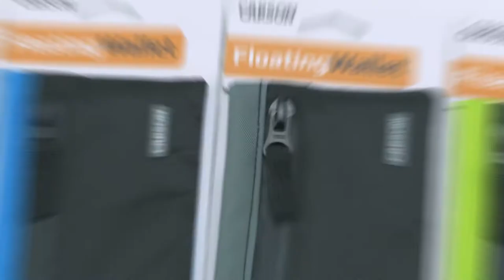Floating Wallet | Carson Floating Wallet | Best Floating Wallet 2021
Floating Wallet | Carson Water Resistant Floating Wallet | Best Floating Wallet 2021 |🔥

Floating Wallet (EW-20) - safely carry your credit cards, cash & identification.

Keep your valuables safe and secure with the Floating Wallet. The Floating wallets feature water repellent material to allow you to safely carry your credit cards, cash & identification.

They are available in four highly visible colors to help you find if dropped in a body of water. Will hold up to 32 grams, approximately 12 credit cards.

These Floating Wallets are slim and compact and are ideal for boating, a day at the beach or any Watersports.